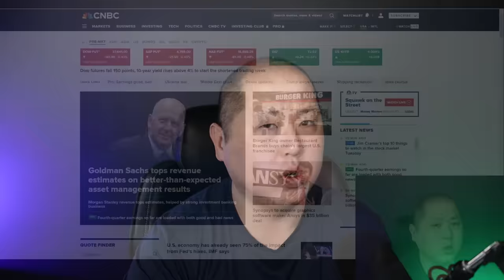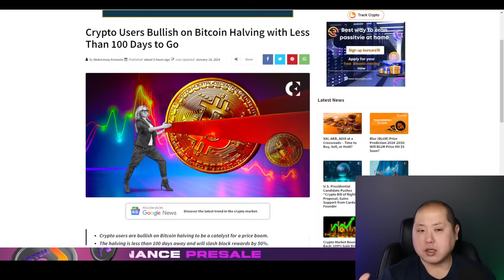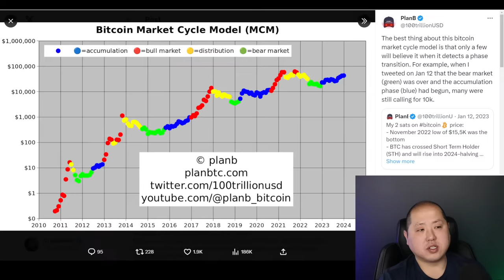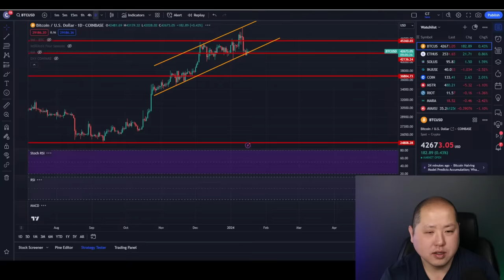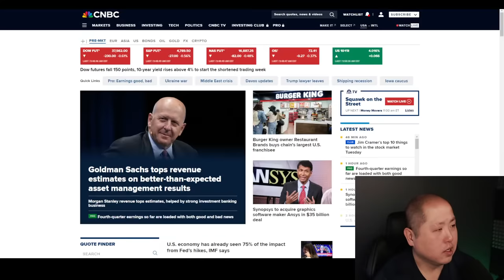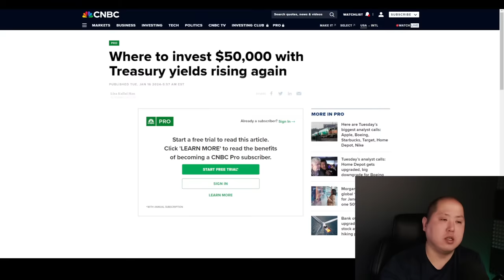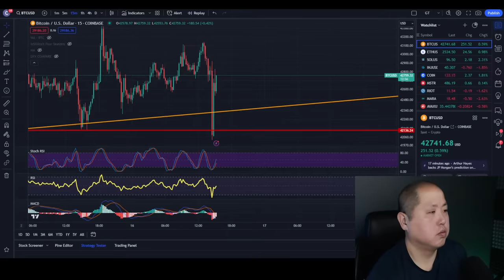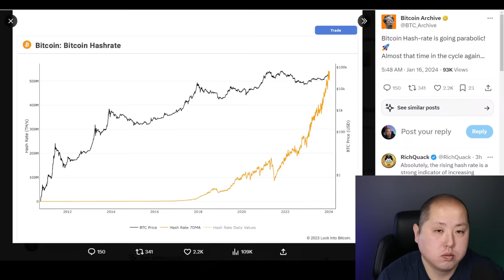Bitcoin's Price Always Follows This IMPORTANT Metric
Today let's talk about Bitcoin and one of the most important metrics when it comes to measuring Bitcoin's growing fundementals.

0:00 Intro
0:35 Market Overview
1:20 Gary Gensler
2:35 Stablecoin Laws
3:10 TrueUSD Depegs
5:35 Bitcoin Price
7:50 Bitcoin Halving FOMO
10:00 Bitcoin Hashrate
13:45 BTC Market Cycle Model
16:00 Solana
17:15 Jupiter
19:25 Neon EVM
20:15 Q&A